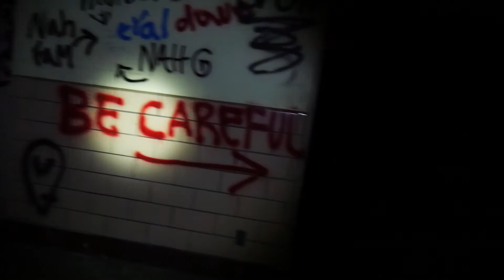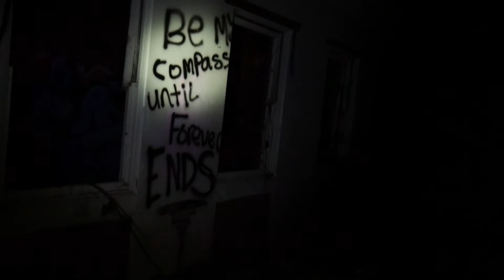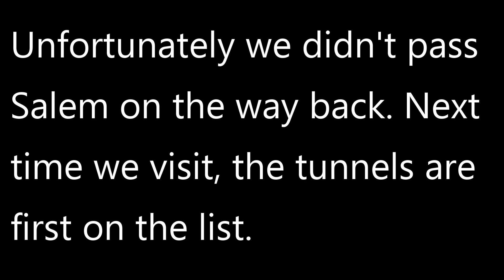EXPLORING ABANDONED INSANE ASYLUM (Fairview training center)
- No upload last week but now we return to our weekly uploads and for the first stop on our road trip and our first night explore we head to the Fairview training center in Salem Oregon. Opening in 1908 Fairview began its barbaric practices. Violations of human rights have since been apologized for but over the course of 58 years 5,300 people died. The center closed in 2000 and has been wasting away since. Few buildings remain due to fires and demolitions, but the ones that do are sure to raise the hair on your neck.